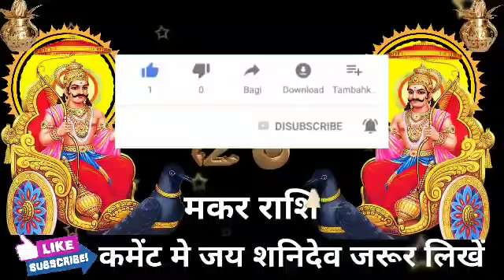मकर राशि वालों हो जाओ तैयार अगले 3 दिनों में जो होगा सह नहीं पाओगे।MakarRashi